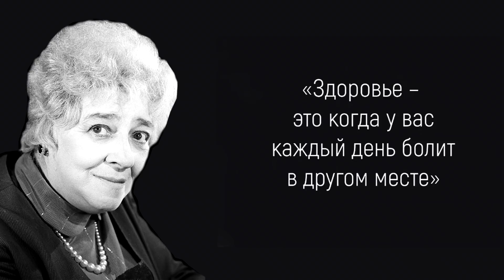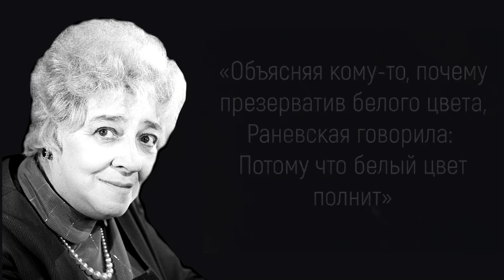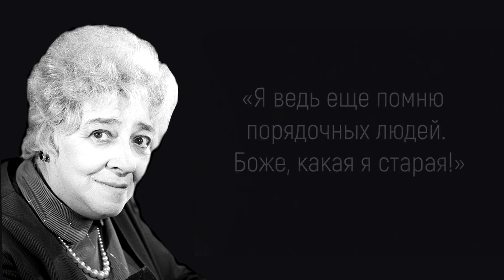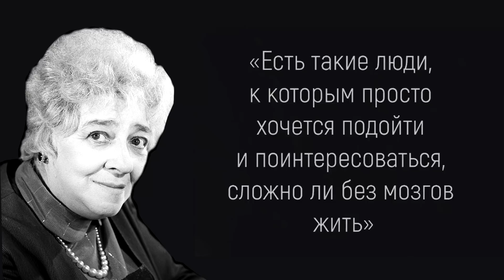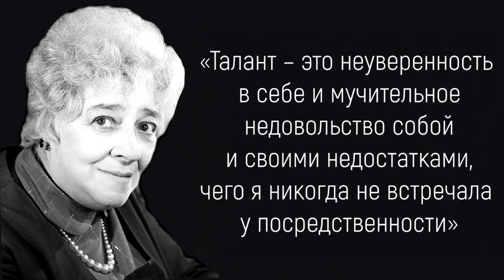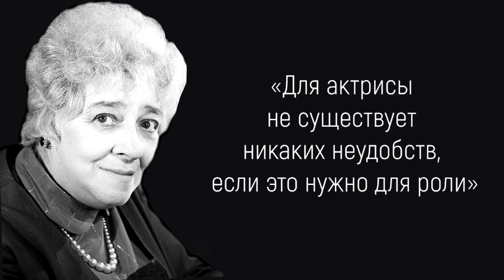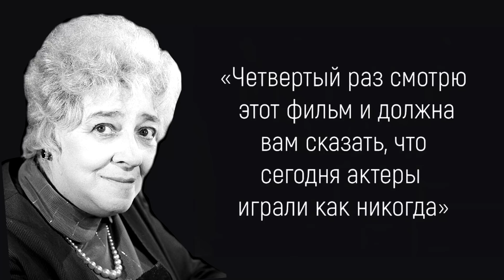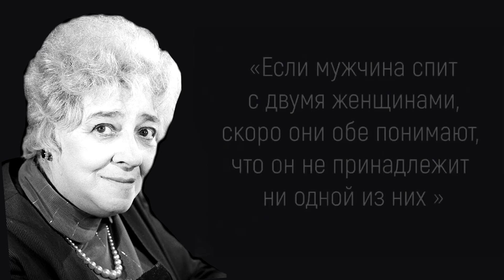Умные СОВЕТЫ и ВЫСКАЗЫВАНИЯ Фаины Раневской /// Великая женщина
🔥 УЗНАЛИ  СЕГОДНЯ   🔥

🔥 СЕГОДНЯ не стало сразу двух АКТЕРОВ 🔥
🔥Актера не стало в 33 года🔥
🔥Снова Печальная НОВОСТЬ 🔥 Узнали СЕГОДНЯ 🔥
🔥 В один день умерли сразу ТРИ актера 🔥
🔥 Ушел из Жизни Известный Российский Актер 🔥
К трагическому списку добавился еще один артист
🔥 Трагичный декабрь 2020 🔥

СООБЩИЛИ ТОЛЬКО ЧТО! Сегодня не стало актера российских фильмов и сериалов Бориса Тенина
СООБЩИЛИ ТОЛЬКО ЧТО! Сегодня не стало российского певца и музыканта
Его роли помнит каждый. Сегодня не стало актера российских сериалов Константина Глушкова
Огромная потеря для кино! Сегодня не стало актрисы из кинофильма «Будулай» - Валентины Петрачковой
ГИБЕЛЬ мужа ее подкосила. Куда пропала актриса Юлия Маврина
Умер в 40 Лет... Ушел из Жизни Популярный Российский Актер
Ушла Легенда! Скончался Легендарный Российский
УМЕР АКТЕР СЕРИАЛА СВАТЫ
Звезды и политика !